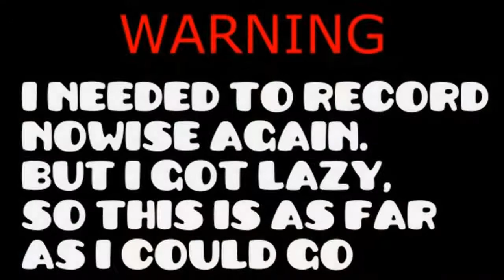Doom Gaunlet - All User Coins Of Each Levels